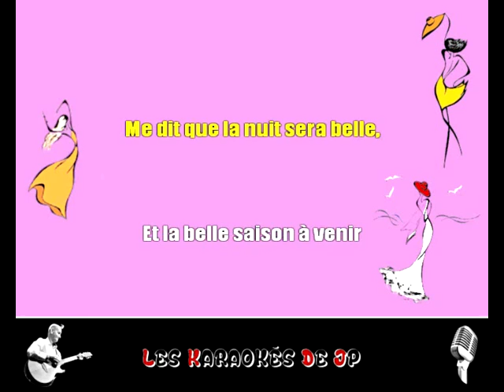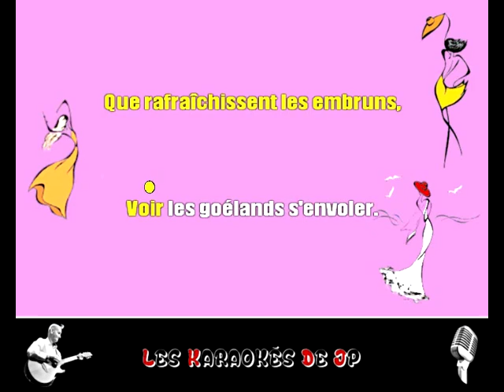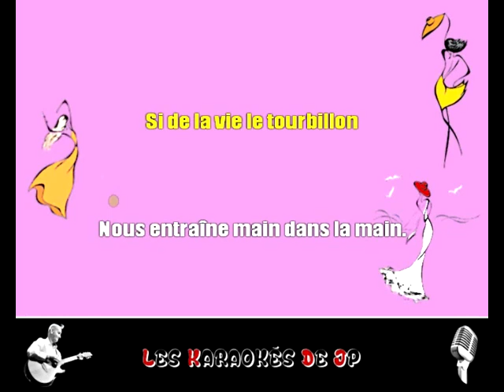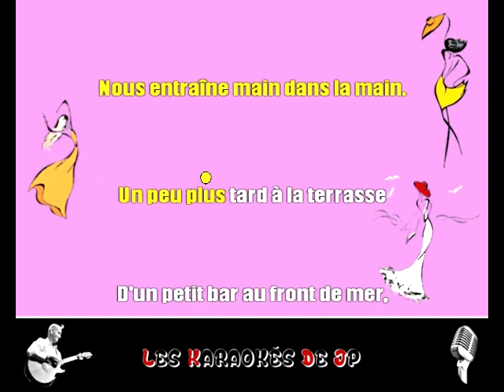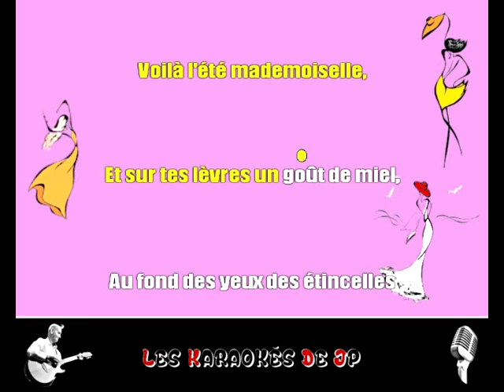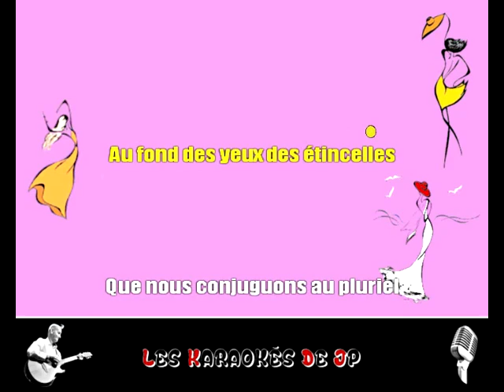Voilà l'été... Mademoiselle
Version karaoké avec voix.